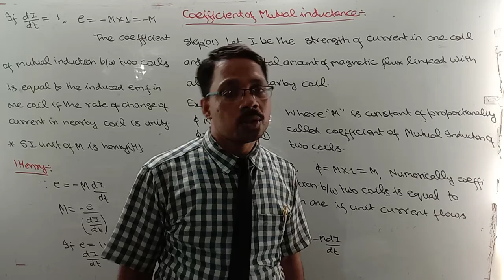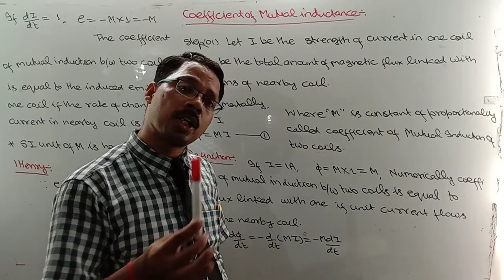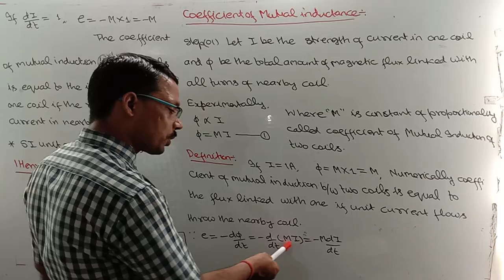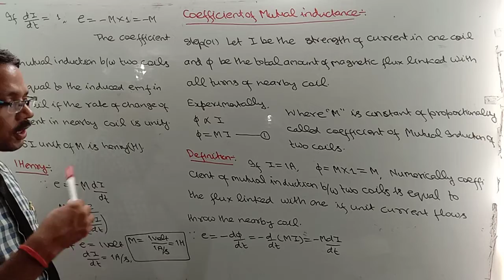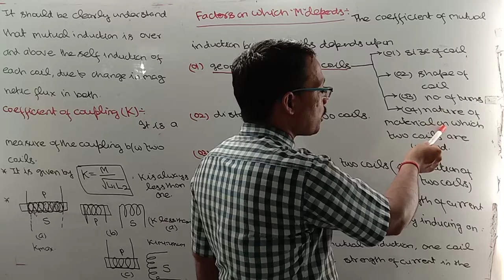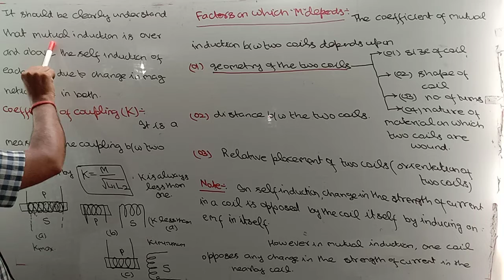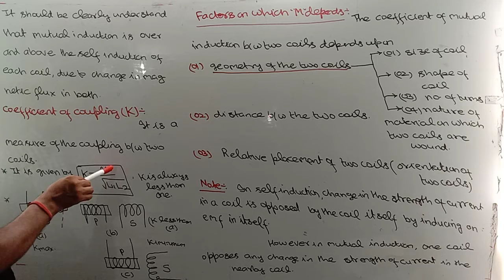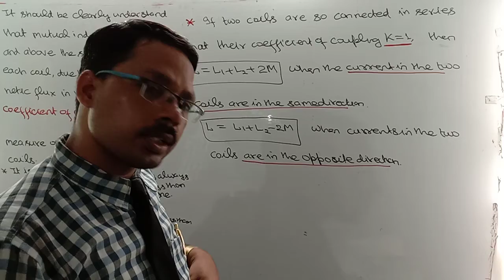Class 12. COEFFICIENT. OF MUTUAL INDUCTION b/ w TWO COILS( coefficient of coupling)